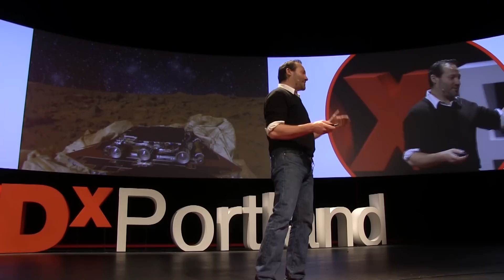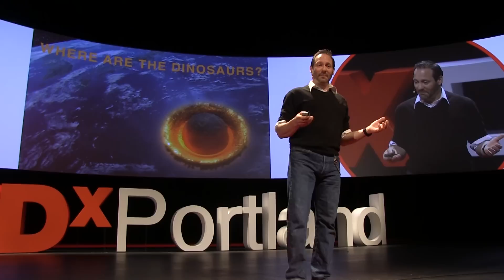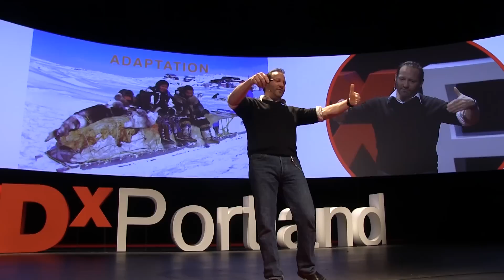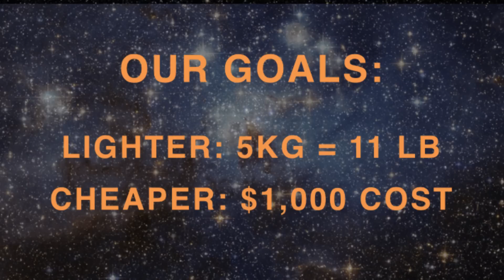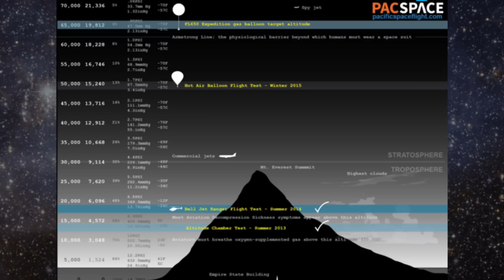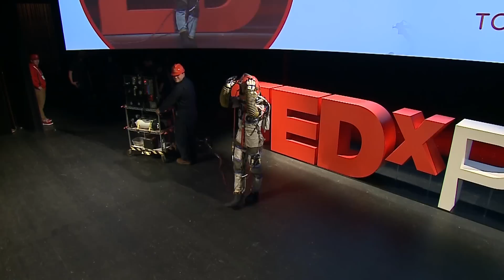The DIY space suit | Cameron Smith | TEDxPortland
Cameron Smith dives into space settlement, planetary exploration, adaptation and the "Do It Yourself" spacesuit. Understanding our past from the extinction of the Dinosaurs to our present day with the pursuit of Mars colonizations, we must now seriously consider species insurance - through the lens of scale and affordability for all humankind.

Cameron M. Smith, PhD, of Portland State University’s Department of Anthropology began his career excavating million-year-old stone tools in Africa. However, Dr. Smith’s current quest is to put humans into space with low-cost, DIY methods, and Icarus Interstellar’s work on multi- generational voyaging to exoplanets. In recent years Dr. Smith has presented his concepts at NASA, NASA/DARPA, the Mars Society, SpaceX, the Perimeter Institute for Theoretical Physics, TEDxBrussels, OMSI and Copenhagen Suborbitals.